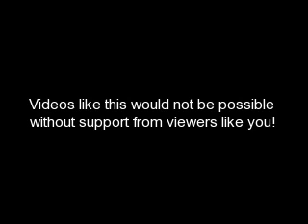MissingKidsTV: FOUND Cases 261-280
The next step in the war to save our children...